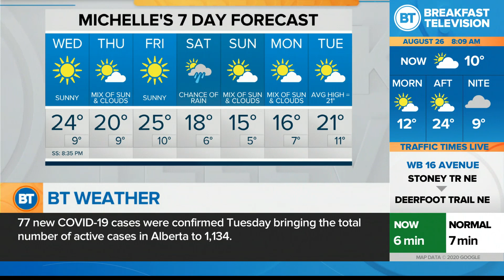Michelle's 7 Day Forecast!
Your 7-day forecast for Aug. 26, 2020.